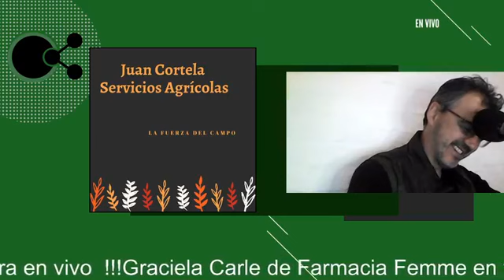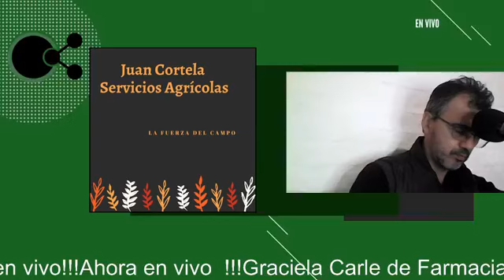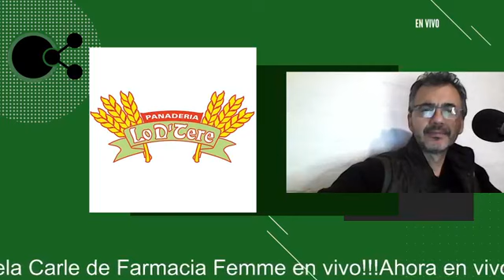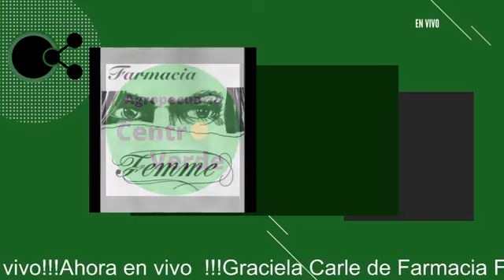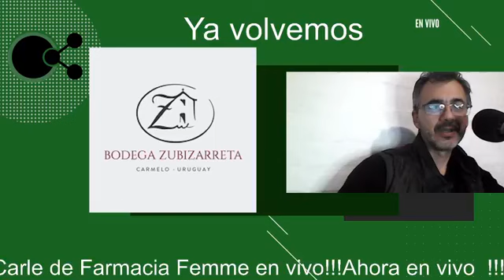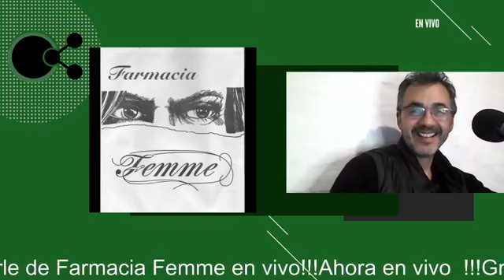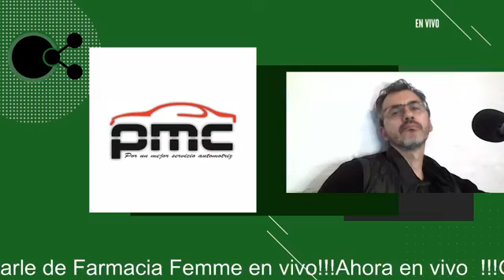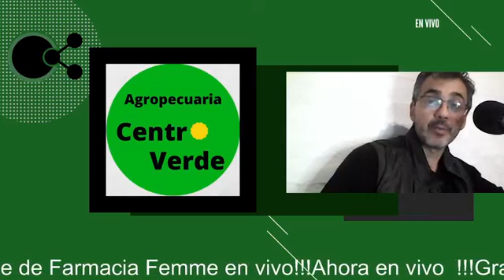Graciela Carle de Farmacia Femme sobre las propiedades del limón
Programa del 28/04721 en Radio Carmelo